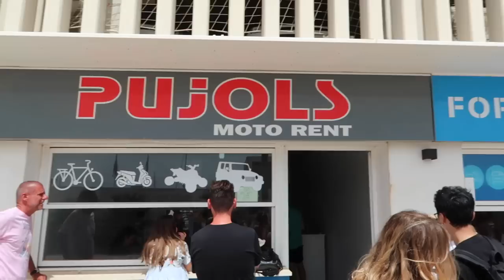12 AMIGAS, UNA CASA, UNA ISLA Y MIL PLANES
Hola chicos!!!
La semana pasada empezó mi verano y el primer destino ha sido Ibiza con mis amigas! Espero que os guste mucho el video y veáis un poquito de nuestro viaje.

Os dejo enlace a los productos de Innisfree que uso y se pueden comprar en Sephora:

publi